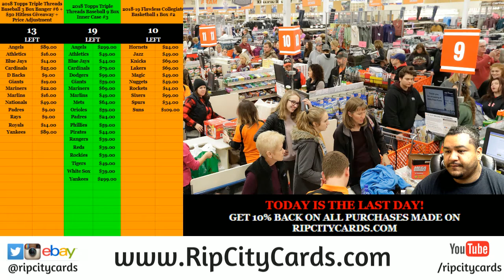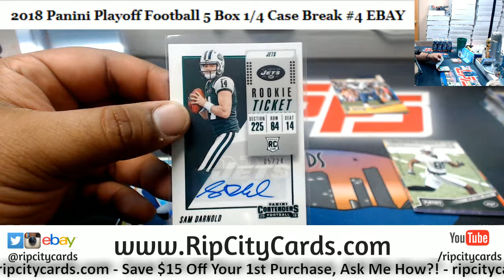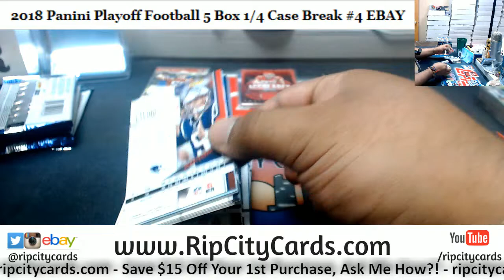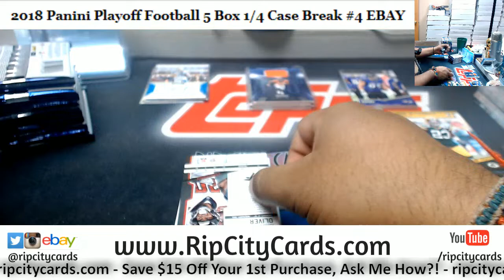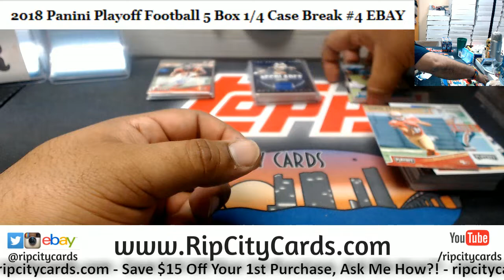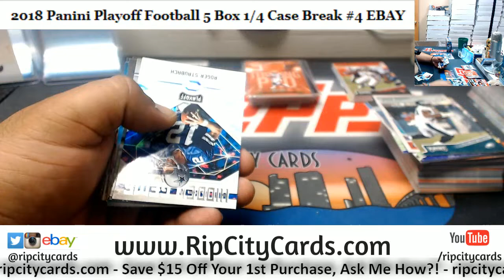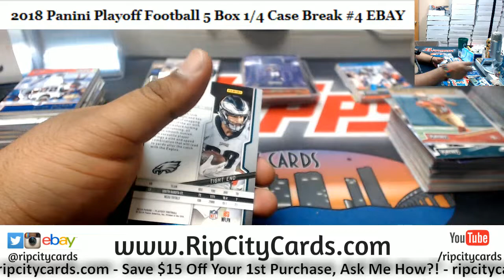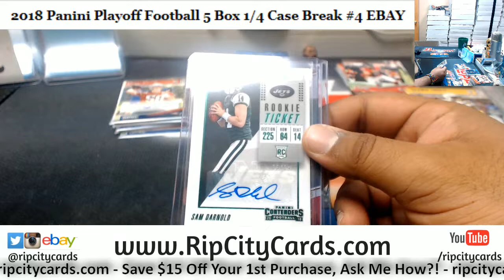2018 Playoff Football 5 Box #4 EBAY